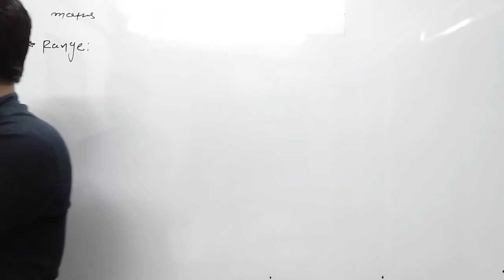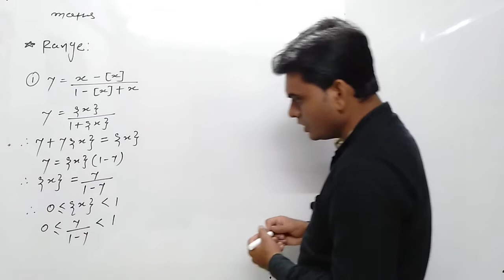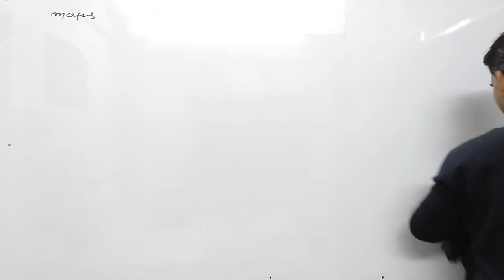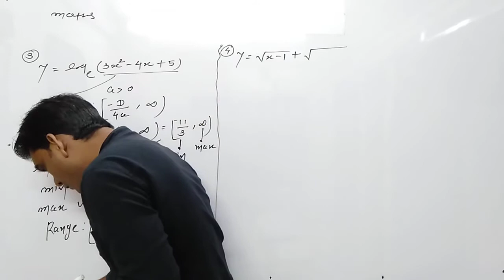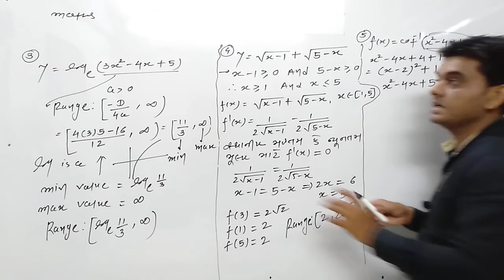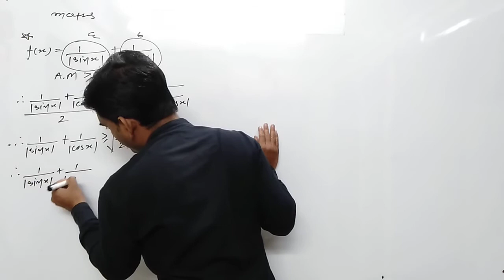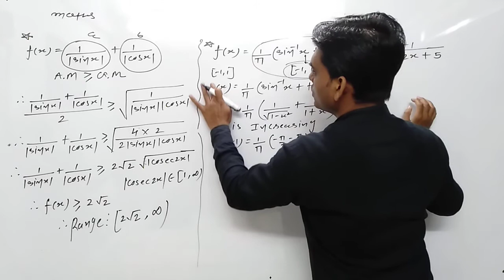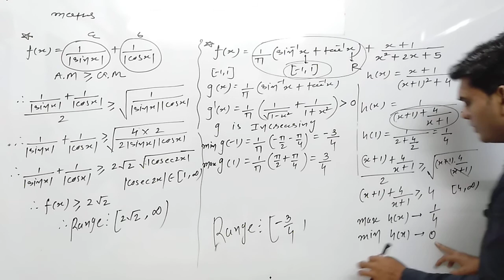12 SCIENCE MATHEMATICS JEE FUNCTION LECTURE-6